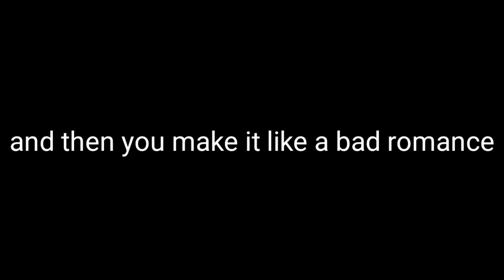Bad Romance Meme